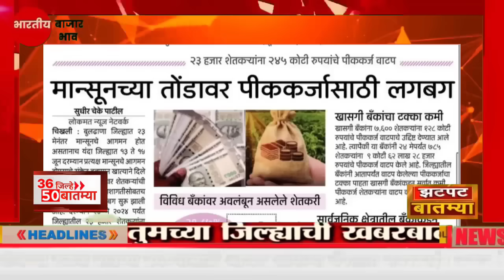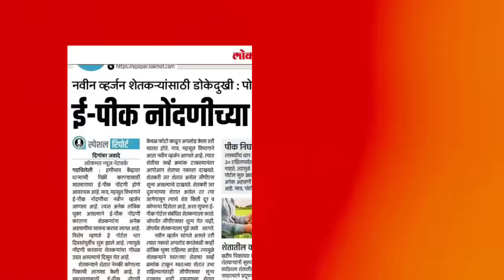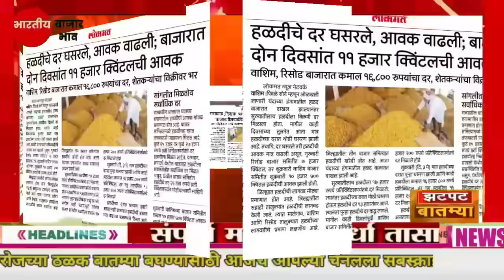शेतकऱ्यांसाठी आज ७ जुन २०२४ झटपट ठळक बातम्या | पिक विमा मोठी बातमी कापूस कांदा Headlines News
Description

पीक विमा

Marathi batmya